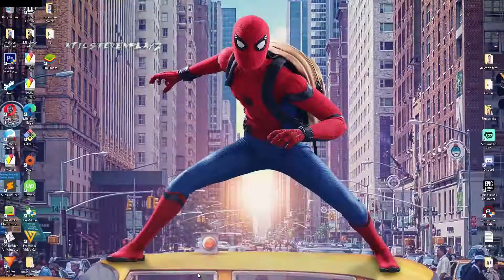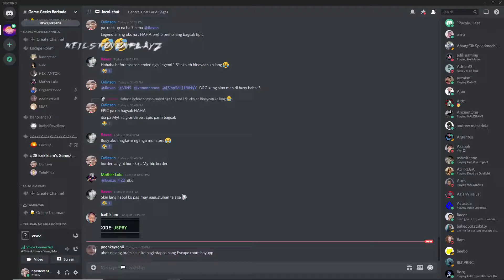Ny2 -World War Z Extreme -playing with TofuNinja - WIN :))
♪ღ♪*•.¸¸.•*¨¨*•.♪ღ♪*•.¸¸.•*¨¨*•.♪ღ♪ღ♪*•.¸¸.•*¨¨*•.♪ღ
░N░E░I░L░S░T░E░V░E░N░P░L░A░Y░Z░
♪ღ♪*•.¸¸.•*¨¨*•.♪ღ♪*•.¸¸.•*¨¨*•.♪ღ♪ღ♪*•.¸¸.•*¨¨*•.♪ღ